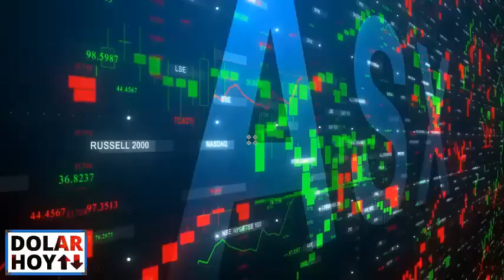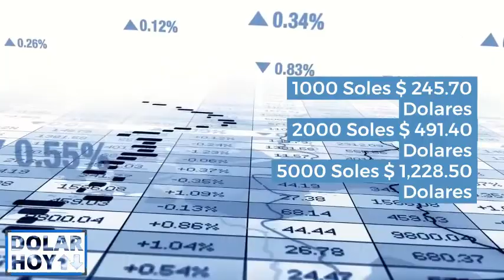Precio Dolar hoy Peru - Cotizacion del Dolar Peruano jueves 2 de diciembre de 2021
1 dólar blue a pesos argentinos
100 dólares blue a pesos argentinos
cuantos dólares compro con 10000 pesos argentinos
convertir dólares a pesos argentinos
dólar a peso argentino con impuesto
dólar ahorro cuánto se puede comprar
requisitos para comprar dólares por home banking
como comprar dólares en argentina
comprar dólares online
como comprar dólares en el banco provincia
sacar turno para comprar dólares en banco provincia
a cuánto va a estar el dólar blue a fin de año 2021
a cuánto se va el dólar blue a fin de año
cotización del dólar blue hoy minuto a minuto
cotización del dólar blue hoy minuto a minuto argentina hoy

cuanto pagan el dólar en paraguay, precio del dolar en paraguay hoy,cotización del día paraguay,cotización del dólar en paraguay dólar a guaraní,1 dólar a guaraní,dólar a guaranies,cuanto es un guaraní en dólares,relación guaraní a dólar,calculo de guaraníes a dólares,conversion de guaraníes a dólares,peso paraguayo a dólar,¿cuánto es 100 dólares en paraguay?,cuanto está el dólar en paraguay,cotización del dólar en paraguay visión banco,